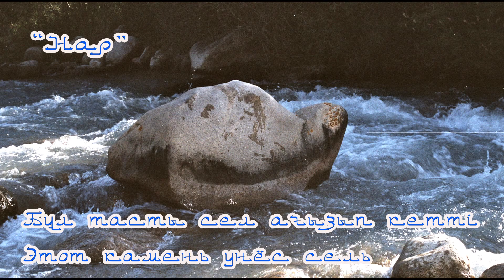Супер ! Природные Скульптуры Семиречья!!!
Природа Семиречья Казахстан.